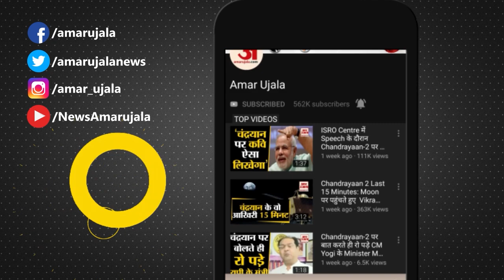Israel-Hamas War: हमास की कैद से रिहा हुए बंधकों ने बताई आपबीती । PM Netanyahu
कतर और मिस्र की मध्यस्थता में शुक्रवार को हुए समझौते के बाद से फलस्तीनी समूहों ने 50 से अधिक इस्राइली महिलाओं और बच्चों को रिहा कर दिया है।